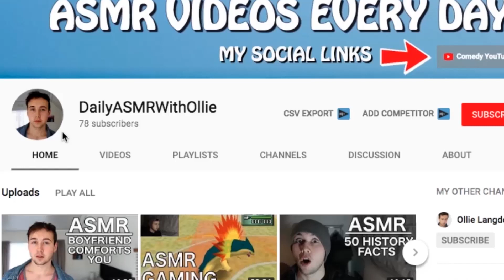[ASMR] Ramble In The Bramble 2019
'Allo there! This is my 99th video uploaded to this channel, so the 100th one will be tomorrow! It's not gonna be anything exciting, I had a compilation video planned, but still kinda cool about the milestone :)

This video is just a ramble, as I've been away for so long I figured I'd update the channel with my movements. Not the most exciting video, and I'm looking forward to making your requests :)

UPLOAD SCHEDULE THAT I TRY TO STICK TO HAHA:
Wednesday - Storytime
Thursday - History/Facts Video
Friday - Roleplay
Saturday - Roleplay
Sunday - Roleplay

Thanks for reading this far down! Always read the full description you absolute LEGEND ;) Now go forth and comment "Yas"